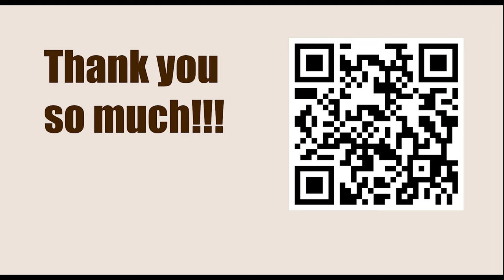Game 90 || Capablanca vs O Bernstein, 1914 || GARY KASPAROV on My Great Predecessors - Part I